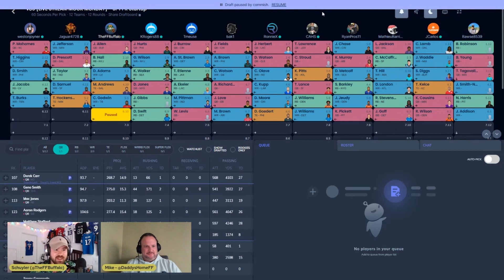How Does Michael Thomas Staying in New Orleans Affect Chris Olave? | Clip from DD 122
Discussion on Chris Olave & Michael Thomas Ep122!

Hosts:
Schuyler @TheFFBuffalo
Mike Faiella @DaddysHomeFF

Recorded 3/20/2022 6 PM EST
Josh Allen Patrick Mahomes II Jalen Hurts Justin Herbert Joe Burrow Lamar Jackson Justin Jefferson Ja'Marr Chase Justin Fields Jonathan Taylor Saquon Barkley Deshaun Watson Christian McCaffrey Austin Ekeler Jaylen Waddle A.J. Brown CeeDee Lamb Garrett Wilson Kenneth Walker III Kyler Murray Amon-Ra St. Brown Tee Higgins Stefon Diggs Davante Adams Tyreek Hill Breece Hall D'Andre Swift Dak Prescott Trevor Lawrence Mark Andrews Tua Tagovailoa Kyle Pitts Travis Kelce Russell Wilson Kirk Cousins Derek Carr Travis Etienne Jr. Cooper Kupp Chris Olave Drake London DK Metcalf Chris Godwin Deebo Samuel Michael Pittman Jr. Nick Chubb Javonte Williams Josh Jacobs Rhamondre Stevenson Joe Mixon DeVonta Smith Dalvin Cook Marquise Brown George Kittle Derrick Henry Najee Harris Trey Lance Aaron Rodgers Mac Jones Treylon Burks T.J. Hockenson Christian Watson Kenny Pickett Daniel Jones Geno Smith Matthew Stafford Dameon Pierce Alvin Kamara George Pickens Mike Evans Diontae Johnson DJ Moore Jahan Dotson Dallas Goedert Aaron Jones Miles Sanders DeAndre Hopkins Tony Pollard Jameson Williams Jerry Jeudy Terry McLaurin Brandon Aiyuk Amari Cooper Gabe Davis Christian Kirk Rashod Bateman AJ Dillon Rachaad White David Montgomery Courtland Sutton Mike Williams Keenan Allen Darnell Mooney Leonard Fournette James Conner J.K. Dobbins JuJu Smith-Schuster Tom Brady Jared Goff Isiah Pacheco Pat Freiermuth Darren Waller Antonio Gibson Dawson Knox Calvin Ridley Kadarius Toney Tyler Lockett Brandin Cooks Rondale Moore Elijah Moore Khalil Herbert Ryan Tannehill Curtis Samuel Wan'Dale Robinson Alec Pierce Jimmy Garoppolo Desmond Ridder Jakobi Meyers Chase Claypool Zach Wilson Ezekiel Elliott Elijah Mitchell James Cook Jordan Love Baker Mayfield Marcus Mariota Michael Carter Kareem Hunt Davis Mills Carson Wentz Malik Willis Jamaal Williams Brian Robinson Jr. David Njoku Dalton Schultz Greg Dulcich Michael Thomas Allen Robinson II Allen Lazard Mike White Jameis Winston Trey McBride Clyde Edwards-Helaire D'Onta Foreman Cordarrelle Patterson Isaiah Likely Cole Kmet Noah Fant Gerald Everett Daniel Bellinger Joshua Palmer Devin Singletary Tyler Huntley Cam Akers Jeff Wilson Jr. Jacoby Brissett Matt Ryan Zonovan Knight Damien Harris James Robinson Darrell Henderson Jr. Raheem Mostert Bailey Zappe Isaiah Spiller Michael Gallup Donovan Peoples-Jones Skyy Moore Romeo Doubs Tyler Boyd David Bell Adam Thielen Khalil Shakir Hunter Renfrow Isaiah McKenzie John Metchie III Nico Collins Corey Davis Evan Engram Tyler Higbee Zach Ertz Tyler Allgeier Melvin Gordon III Alexander Mattison Jaylen Warren Deon Jackson Taysom Hill Hunter Henry Gus Edwards Kenneth Gainwell Kyren Williams Chase Edmonds Zamir White Nyheim Hines Matt Corral Mitch Trubisky Sam Darnold Taylor Heinicke Chuba Hubbard Mike Gesicki Eno Benjamin Kenyan Drake Odell Beckham Jr. J.D. McKissic D.J. Chark Jr. Robert Woods Van Jefferson Tyquan Thornton Irv Smith Jr. Kyle Philips Russell Gage Danny Gray K.J. Hamler Darrel Williams Kendrick Bourne Erik Ezukanma Velus Jones Jr. Jalen Tolbert Rashaad Penny Marquez Valdes-Scantling Julio Jones Logan Thomas D'Ernest Johnson Jelani Woods Pierre Strong Jr. Jarvis Landry Laviska Shenault Jr. Jamison Crowder Terrace Marshall Jr. Kylin Hill Robert Tonyan K.J. Osborn Hayden Hurst Sony Michel Myles Gaskin Albert Okwuegbunam Zack Moss Tommy Tremble William Fuller V Tim Patrick Sterling Shepard Tyrion Davis-Price DeVante Parker Tyler Conklin Mecole Hardman Marvin Jones Jr. Robbie Anderson Kenny Golladay Austin Hooper Dontrell Hilliard Keaontay Ingram Kylen Granson Trey Sermon Justyn Ross Chigoziem Okonkwo Kayshon Boutte Zach Charbonnet Jahmyr Gibbs Zach Evans Blake Corum, Sean Tucker Kendre Miller Jordan Addison Zavier Hutchinson Quentin Johnson Jaxon Smith-Njigba Josh Downs Rashee Rice CJ Stroud Bryce Young Will Levis Anthony Richardson Michael Mayer Dalton Kincaid